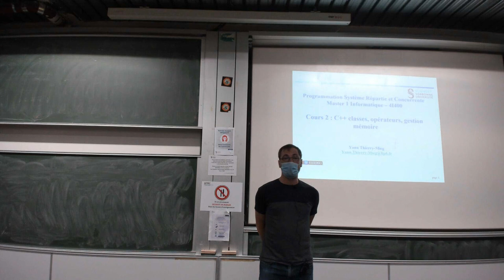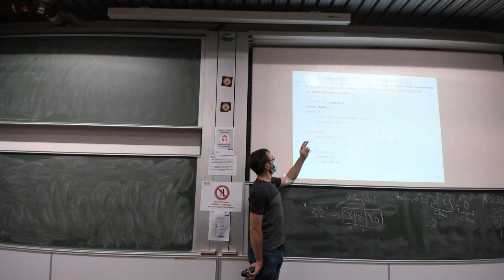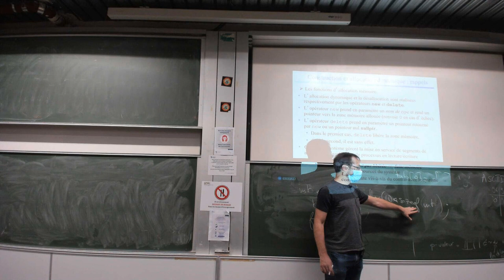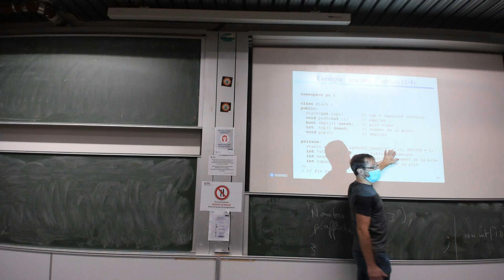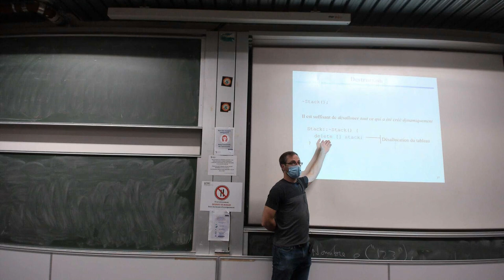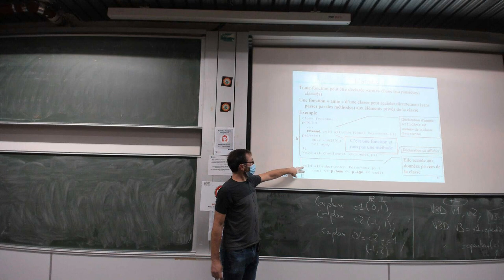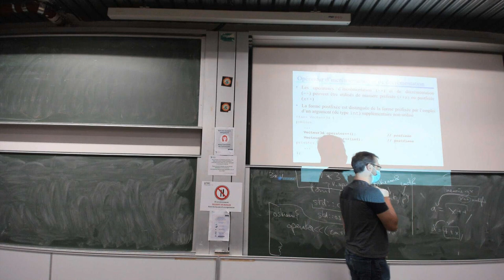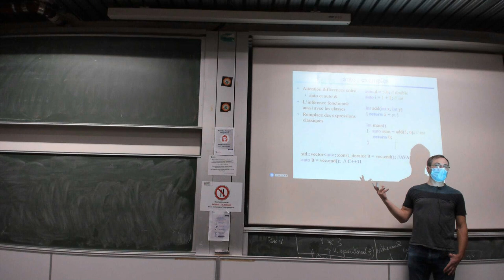Cours 2 PSCR : Programmation Système Concurrente et Répartie - M1 Informatique - Sorbonne Université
Cours vidéo accompagnant l'UE 4UNI400 du master informatique à Sorbonne Université.
Yann Thierry-Mieg présente le cours.
Le cours de la semaine 2 en vidéo.